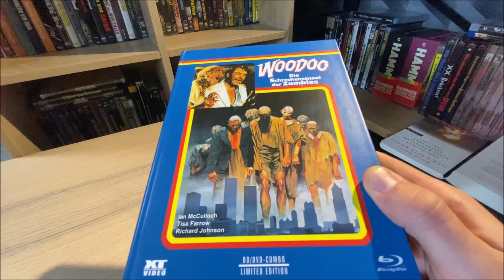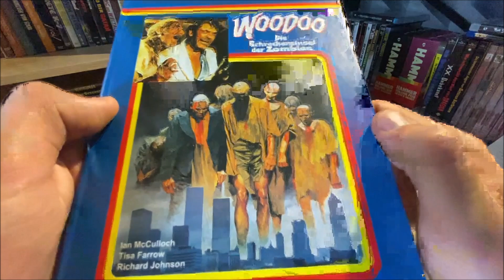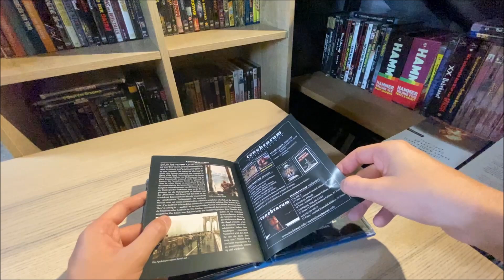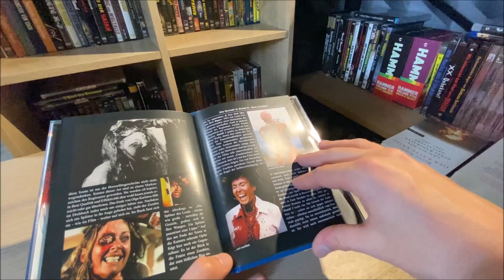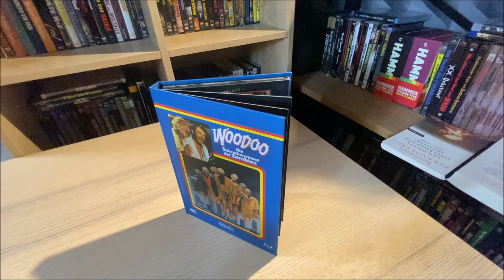"Woodoo - Die Schreckensinsel der Zombies" - Filmkritik (Lucio Fulci)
Die Filmkritik gibt es auf meiner Seite auch als Text
zu sehen